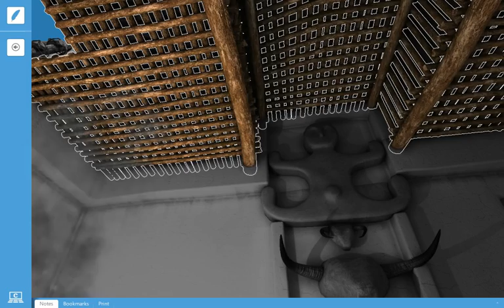Virtually Rebuilding Çatalhöyük History Houses - Shrine 10 VIA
Çatalhöyük is a prehistoric site located in central Turkey that dates back to the beginning of the seventh millennium B.C. Çatalhöyük is made of two different mounds— the Neolithic East Mound has been recently dated close to the 7100 B.C., while the Chalcolithic West Mound includes settlements from the early 5600 B.C. circa.

In 2015 a joint effort between UC Merced, Stanford University, and Corinth brought Çatalhöyük back to life. The digital simulation of Shrine 10 sequence visualizes building variation of three Neolithic houses—specifically, Mellaart’s Shrine 10.VII, Shrine 10.VIB, and Shrine 10.VIA, that were rebuilt multiple times in the same place (History houses).